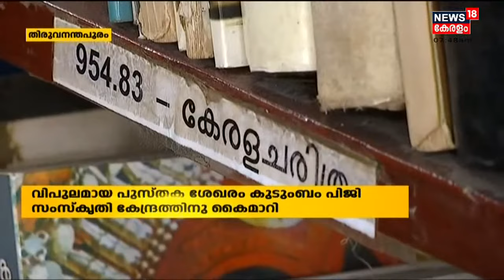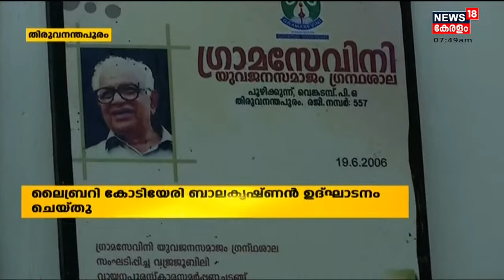P Govinda Pillaiയുടെ പുസ്തക ലോകം പിജി സംസ്‌കൃതി കേന്ദ്രത്തിനു കൈമാറി കുടുംബം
P Govinda Pillaiയുടെ പുസ്തക ലോകം പിജി സംസ്‌കൃതി കേന്ദ്രത്തിനു കൈമാറി കുടുംബം. 17500ലധികം പുസ്തകങ്ങളാണ് പിജിയുടെ വിലമതിക്കാനാകാത്ത സമ്പാദ്യം. വരുമാനത്തിൽ ഏറിയ പങ്കും പുസ്തകങ്ങൾ വാങ്ങാനായിരുന്നു Govinda Pillai മാറ്റി വെച്ചത് എന്ന് മകൾ R Parvathy Devi പറയുന്നു.